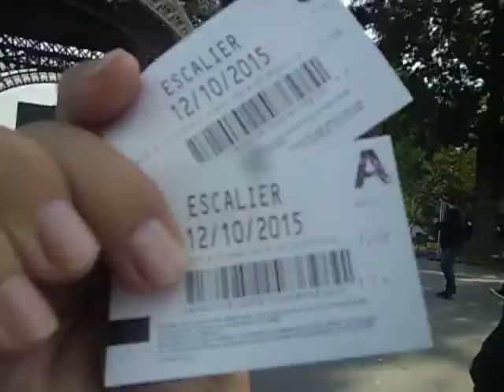SAM 1919 Paris Wieza Eiffla i ja podnia!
Spod Wiezy EifflawParyzu...